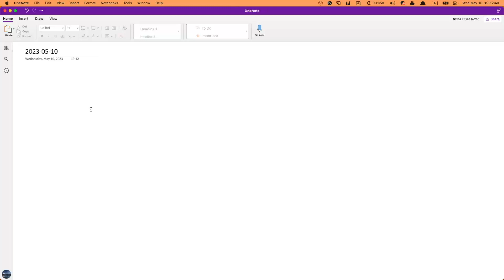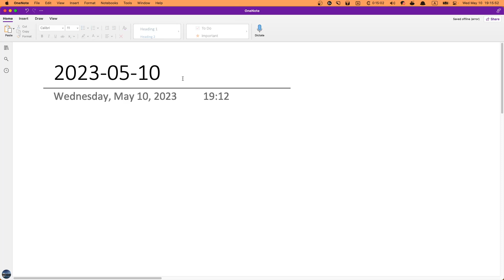초6 아이 셈플수업 계획 2023 05 10 19 12 40